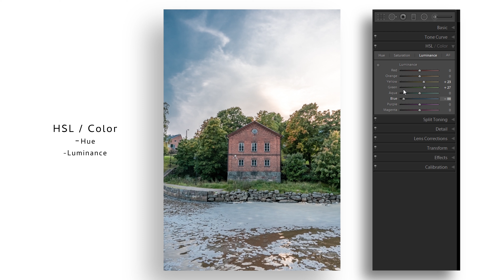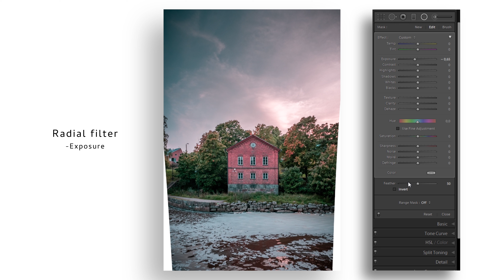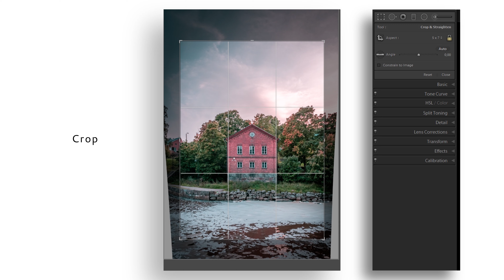Vanhakaupunki - Old Town - Helsinki [ How to edit in LightRoom - SpeedEdit ⏩ ]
Vanhakaupunki - Old Town - Helsinki - SpeedEdit ⏩

VanhaKaupunki is a small area in Helsinki , Finland. VanhaKaupunki which is Old Town in English. Old town is famous for many things and Länsikoski Bridge is one of them. Länsikoski bridge in the western branch of Vantaa River. VanhaKaupunki is also have small hydropower plant. Annually hydropower plant produces average of 500 MWh. If you are planning to visit Finland, you might want to visit VanhaKaupunki

Shot with SonyA7iii and retouched in LightRoom.

🕒TIMESTAMPS🕒
00:00 Intro
00:07 Raw Image
00:12 Basic
00:23 HSL / Color
00:43 Split Toning
00:47 Lens Correction
00:50 Transform
00:59 Effects
01:01 Calibration
01:14 Gradient Filter
01:22 Adjustment Brush
01:48 Radial Filter
01:57 Crop
02:09 Before / Final Images
02:12 Thank you!

Hello there 👋 !
I am nature, sports photographer from Helsinki, Finland. In my channel, you will find my edits in ⏩ and some small clips of time lapses. I am here to share my photos with the 🌎.